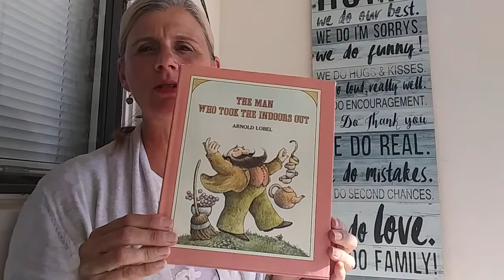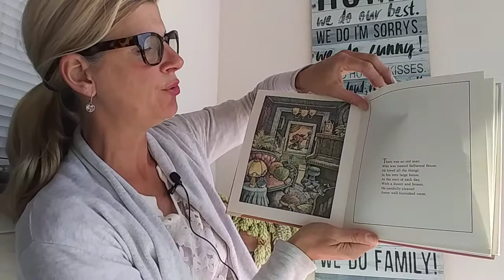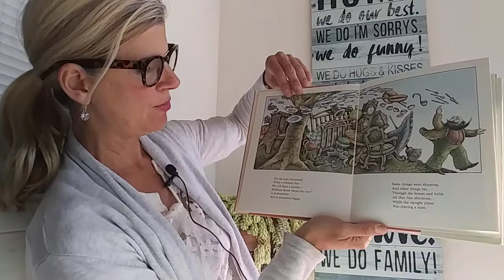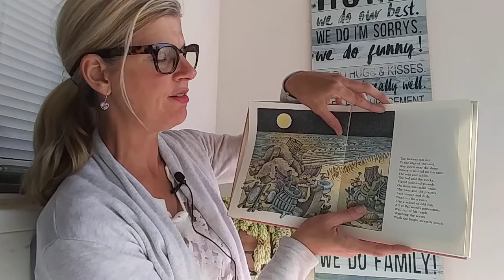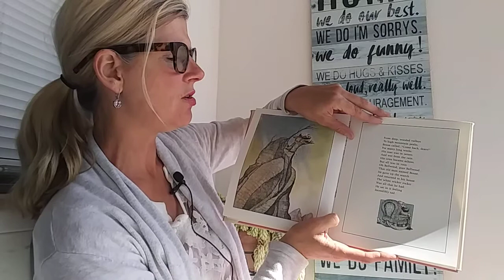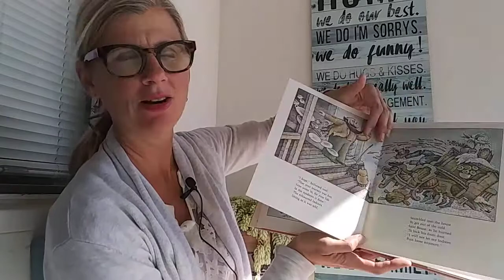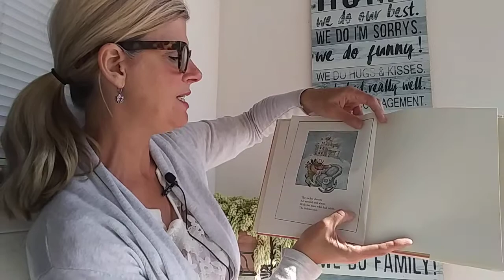Miss Gabby reads a favorite from her childhood.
Story time with Miss Gabby